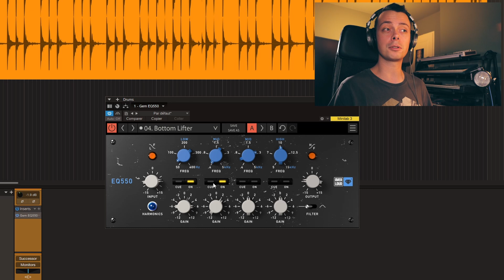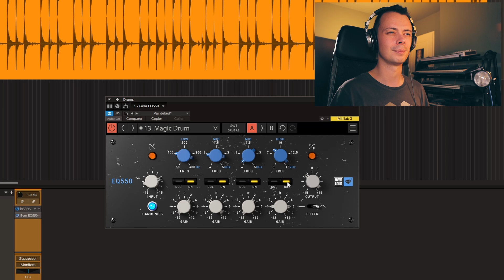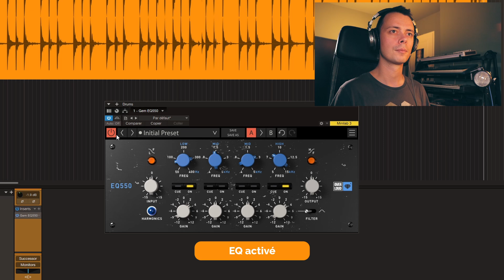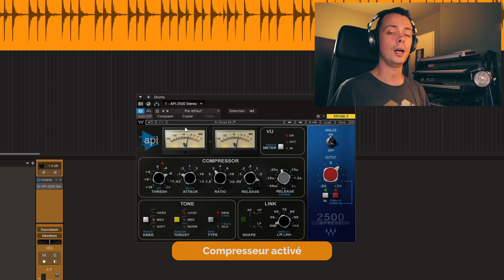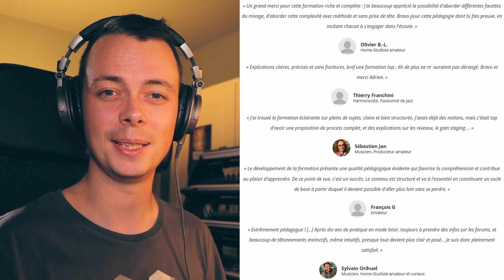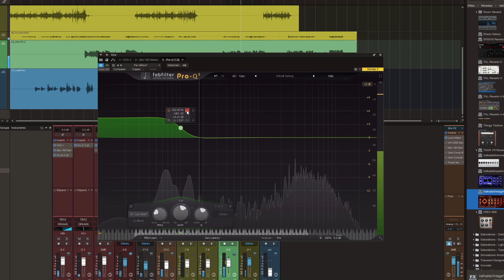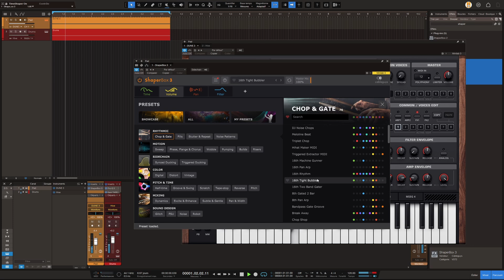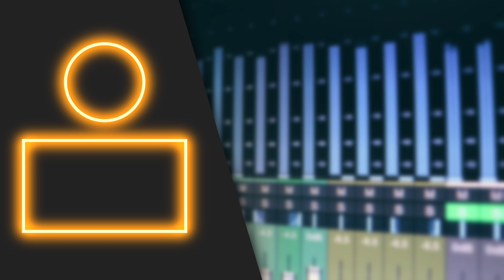Effets & PRESETS : la PIRE ERREUR que vous puissiez faire ? 🛑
🧡 VOUS VOULEZ QUE JE MASTERISE VOS MORCEAUX ?
🧡 VOUS VOULEZ SOUTENIR LA CHAÎNE ?

* Le matériel que j'utilise pour réaliser mes vidéos :
- Canon EOS 750D
- Objectif Canon EF 35 mm f/1,4L USM II
- Trépied Manfrotto Compact
- Pied de microphone K&M
- Préampli Warm Audio TB12
- RME Fireface UFX II